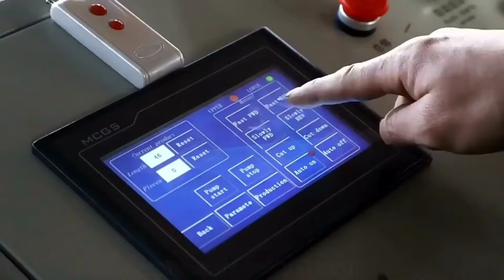Steel Metal sheet metal plate embossing machine embossing line